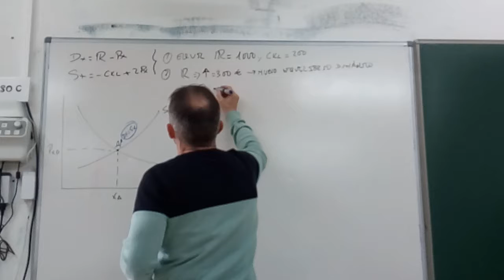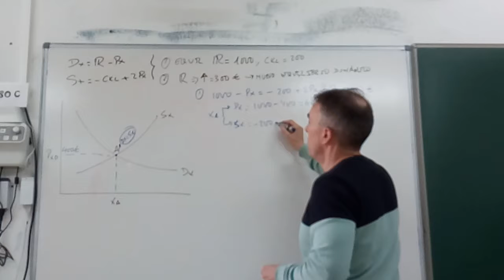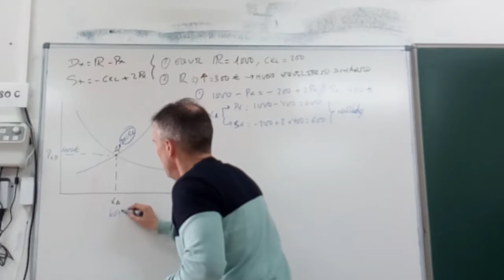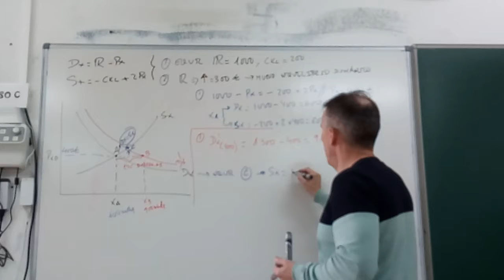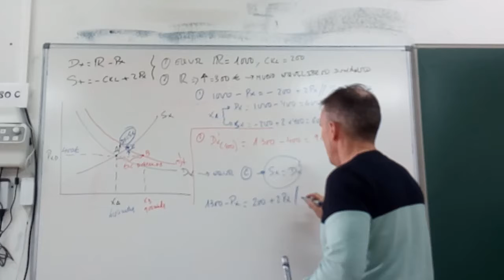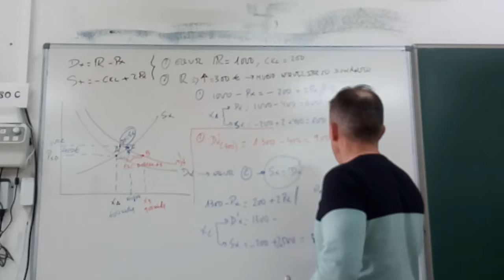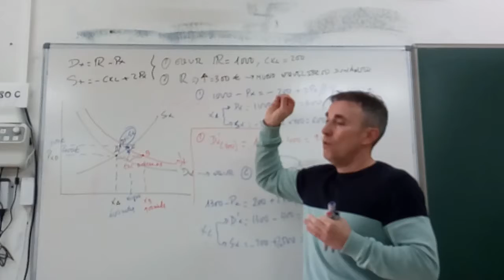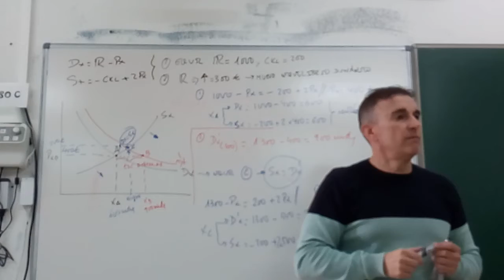Equilibrios dinámicos a nivel avanzado.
Qué ocurre con los mercados ante variaciones de los niveles de poder adquisitivo. Intuitivamente el crecimiento empresarial y económico.